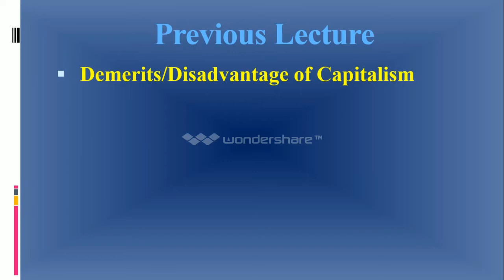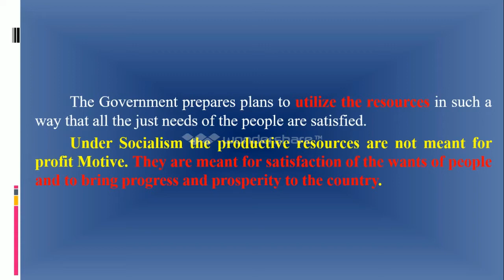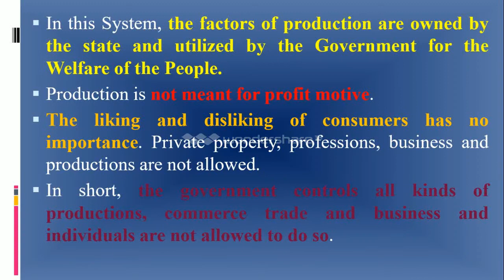Economics Lecture 8 (Class IX Federal/Punjab Board Syllabus 1998-2018)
Economics
Topics:
Definition of Socialism
Merits/Characteristics of Socialism